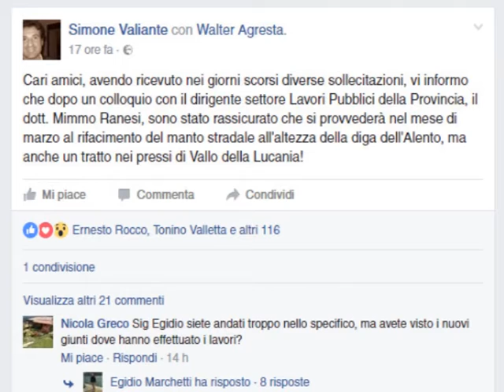Cilentana: asfalto fatiscente